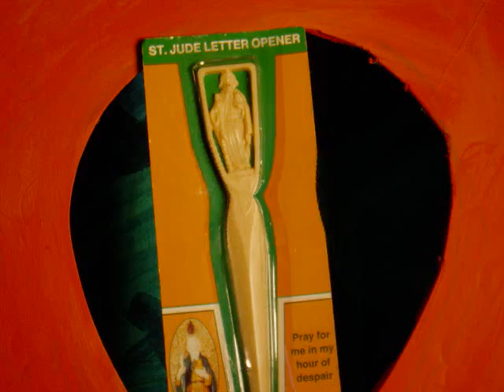Whatever Happened to Lillian Moseley?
A stop motion animation short about Lillian Moseley, an ambulating chicken, St. Jude and a horse named Pinapple Hooves.